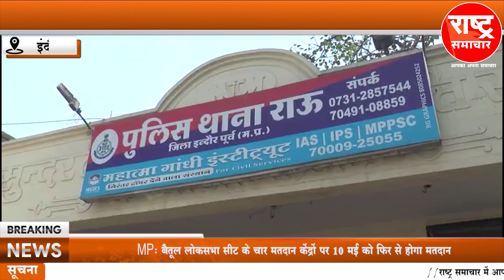पत्नी की आत्महत्या के मामले में पति पर केस दर्ज